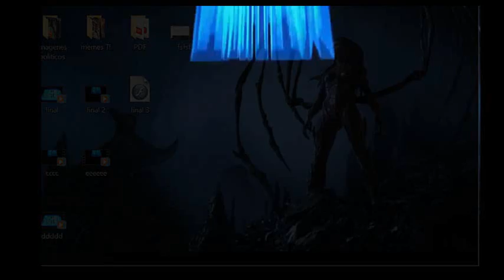Milei EL LIBERTADOR - Trailer Oficial 2021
Aqui les traigo el trailer oficial de javier milei .. espero que les guste!
like y sub asi me inspiran a hacer mas videos así.. tengo muchas ideas en el coco loco que tengo jaja
salu2s